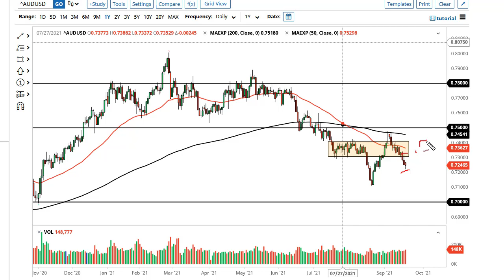Gold and AUD/USD Forecast September 21, 2021